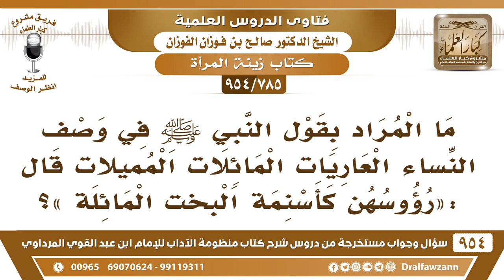[785 -954] ما المراد بقول النبي ﷺ «رؤوسهن كأسنمة البخت المائلة»؟ - الشيخ صالح الفوزان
-[785 /954] السؤال: ما المراد بقول النبي ﷺ في وصف النساء العاريات المائلات المميلات قال: «رؤوسهن كأسنمة البخت المائلة»؟
الجواب: «كاسيات عاريات» يعني يلبسنْ لباسًا لا يسترهن، فهن كاسيات باللباس لكن عاريات من ناحية الستر، عليهن لباس، ولكنه لا يستر، وقيل: كاسيات من نِعم الله، عاريات من شُكرها، «رؤوسهن كأسنمةُ البُخت» يُكبرين رؤوسهن يجعلنْ عليهن لفايف وأشياء يضخم الرأس، يجعل كأنه رأسان تُضخم رأسها، هذا كله لا يجوز.
للاشتراك في قناة الشيخ صالح الفوزان
سؤال وجواب من شرح منظومة الآداب ( 945 ) مقطع

للاستفسار والإقتراحات والدعم
رئيس الفريق
لمشروع كبار العلماء